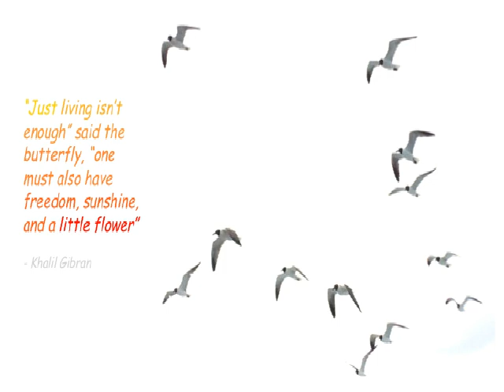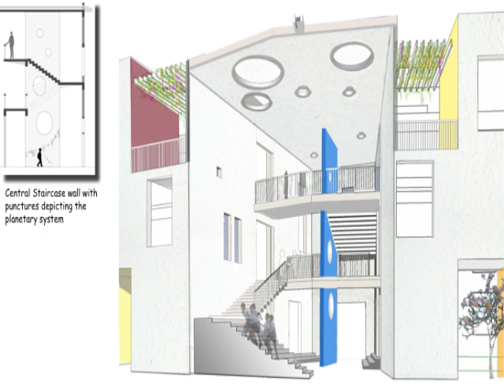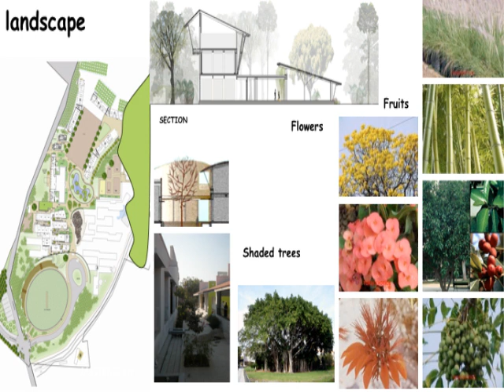An Inside Out School, Warangal